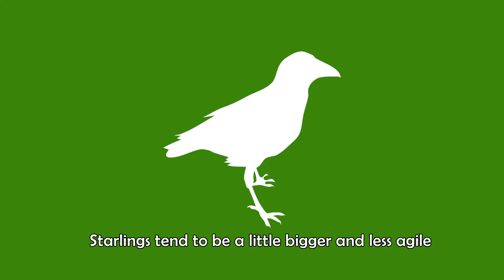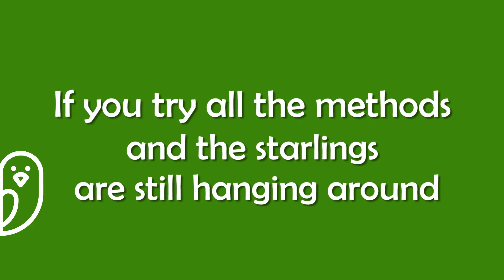How To Discourage Starlings and other Bully Birds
Are you having trouble with Starlings at your feeders? Are they running your songbirds off and eating all their food? Keep watching for some tips on getting rid of these pesky bully birds. 🐦